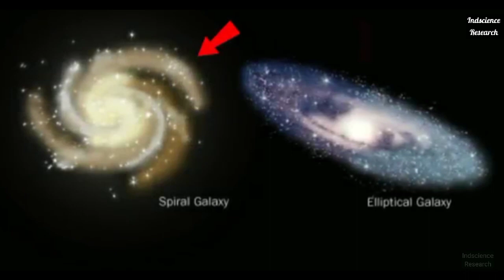ब्रह्माण्ड के भयानक रहस्य | गैलेक्सी कैसे बनती है | Galaxy Ka Rahasya | indscience Research